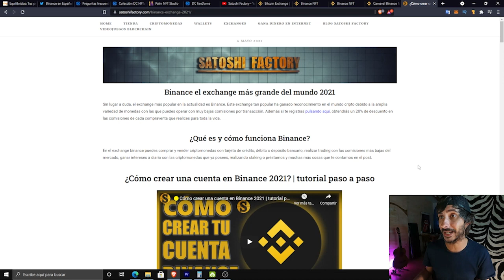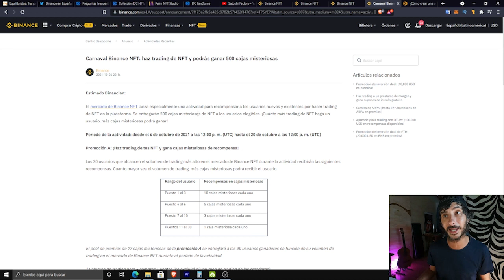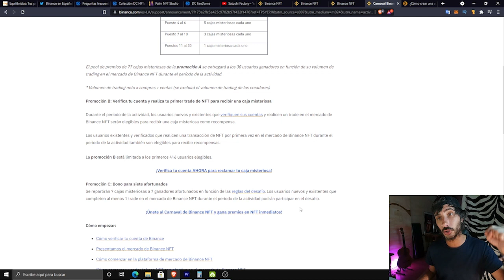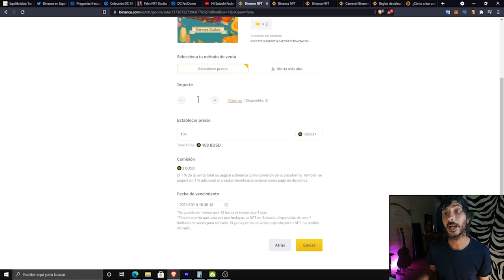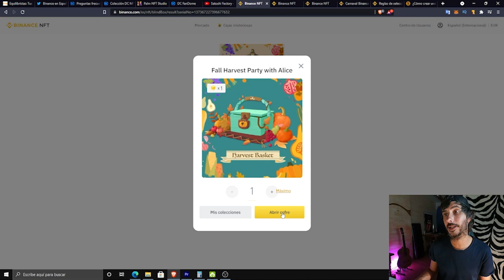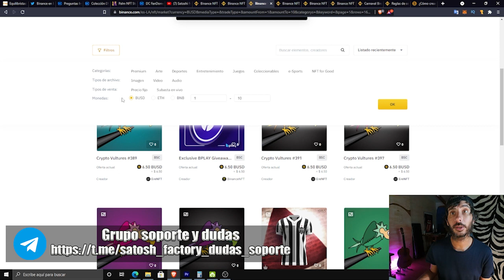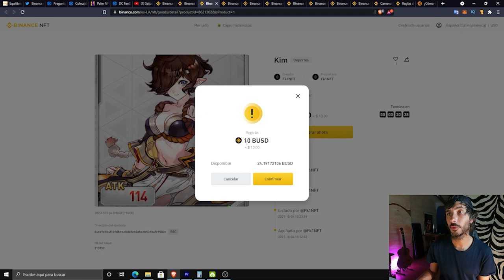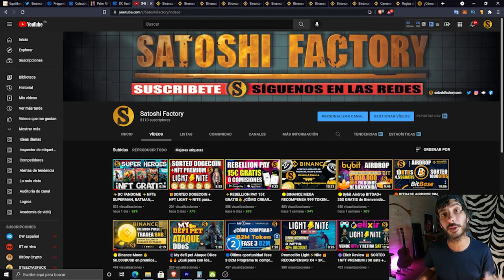🟡NFT BINANCE REGALA 500 CAJAS MISTERIOSAS🎁 APROVECHA LA PROMOCIÓN🚀🚀🚀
El mercado de Binance NFT lanza especialmente una actividad para recompensar a los usuarios nuevos y existentes por hacer trading de NFT en la plataforma. Se entregarán 500 cajas misteriosas de NFT a los usuarios elegibles. @BinanceLatinoamerica